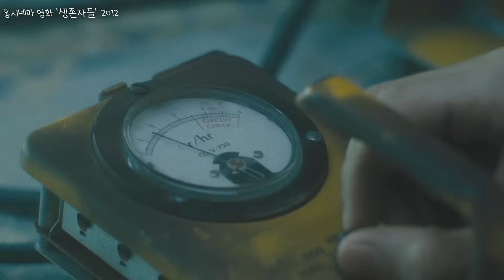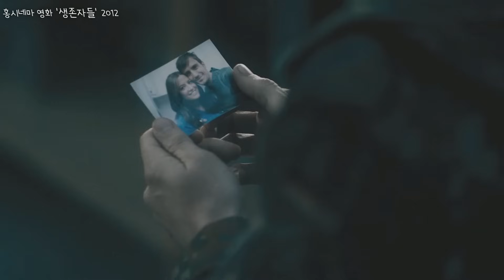핵폭발로 인류가 멸망한 직후 지하로 대피한 생존자들이 겪게되는 일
핵폭발 직후 인류가 멸망하기 시작한 시점부터 지하실로 숨어들어간 사람들이 겪게 되는 일들을
사실적으로 그린 영화입니다
저예산이지만 상당히 현실감 있고 재밌었네요 ㅎㅎ